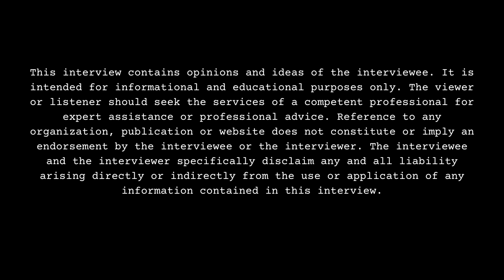Jinaci: I'm Me Sexual I Love Myself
Part 11

Honolulu, HI born/California-Atlanta, GA raised/Atlanta, GA residing recording artist/model/actress/entertainer/content creator, Jinaci, sits down with DJ Smallz and details her sexual orientation, opening up about her past. This interview was filmed on 10/25/23.